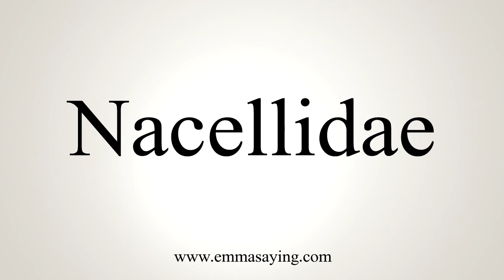How To Pronounce Nacellidae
Learn how to say Nacellidae with EmmaSaying free pronunciation tutorials.